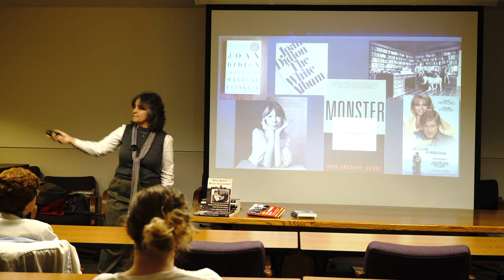28 Joan Didion and John Gregory Dunne from "When Women Wrote Hollywood" with Dr. Rosanne Welch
Dr. Rosanne Welch discusses the women in her new book “When Women Wrote Hollywood” which covers female screenwriters from the Silents through the early 1940s when women wrote over 50% of films and Frances Marion was the highest paid screenwriter (male or female) and the first to win 2 Oscars. – Yet, she fails to appear in film history books, which continue to regurgitate the myth that male directors did it all – even though it’s been proven that the only profitable movies Cecil B. de Mille ever directed were all written by Jeannie Macpherson film ever won for Best Picture was written by Robert E. Sherwood (who people have heard of, mostly due to his connection to Dorothy Parker) and Joan Harrison.

Transcript:

I love Joan because she also wrote some wonderful novels. This novel was written by her husband, John Gregory Dunn,  Living Off The Big Screen. If you want to know anything about how a movie gets made. It took them eight years to make Up Close And Personal. How many rewrites? How many notes from the various Studios. That is the best -- it's a nice slim little book but it walks you through the process of everything that had to do until that movie was finally made. It started out as the story of a famous news anchor who had died of a heroin overdose and Disney wanted to make the movie and one of the notes they got was "Does she have to die in the end?" to which Joan Didion said "Well if she's not named Jessica Savitch she doesn't have to" and they changed it and they made it a love story. So there you go, but going through the the gyrations they went through is fascinating.

Part of the California State University, Fullerton Faculty Noon Time Talks at the Pollak Library.